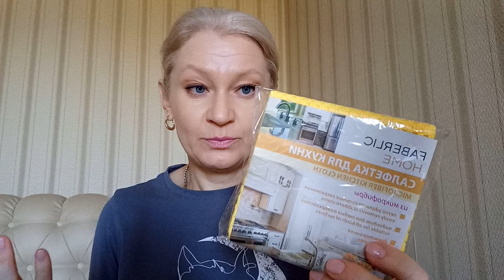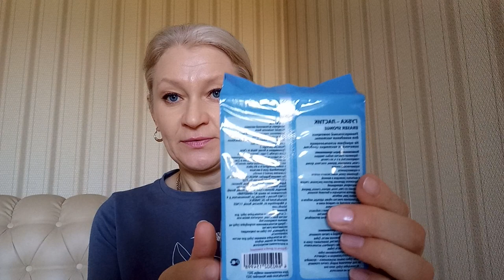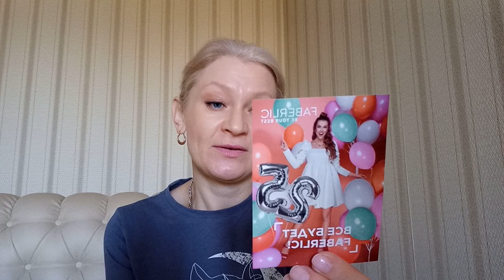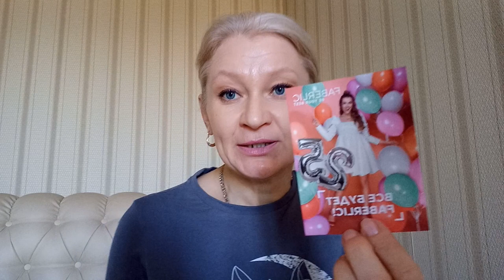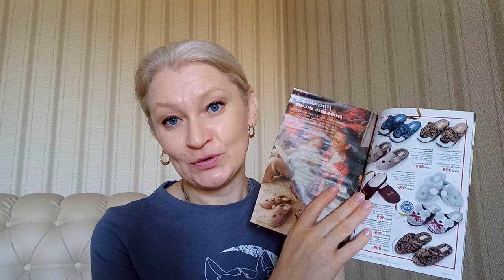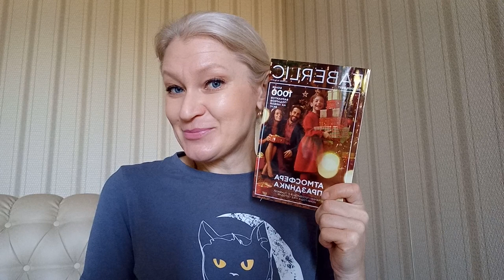Распаковка заказа по каталогу 16 22 Фаберлик